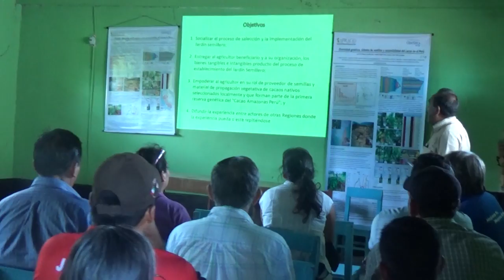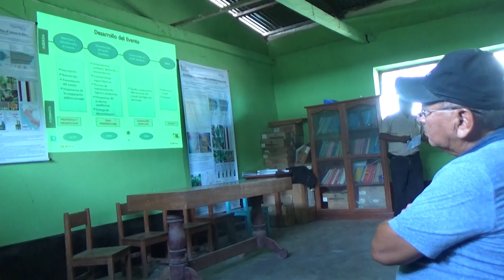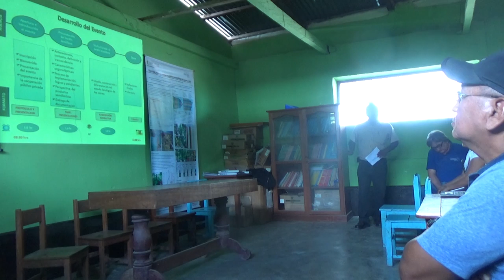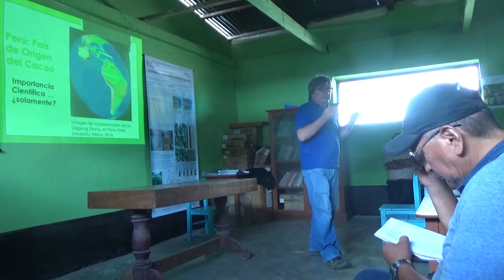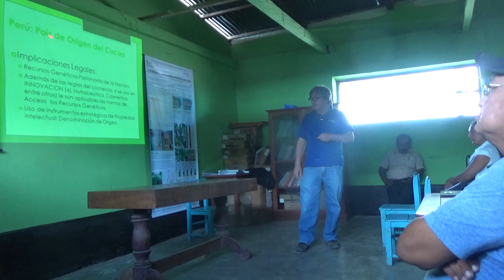20170317101138 Entrega de Jardín Semillero de la DO Denominación de Origen Cacao Amazonas Perú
Caserío Santa Isabel, Centro Poblado Misquiyaku Alto, Distrito Cajaruro, Provincia Utcubamba. Región Amazonas.